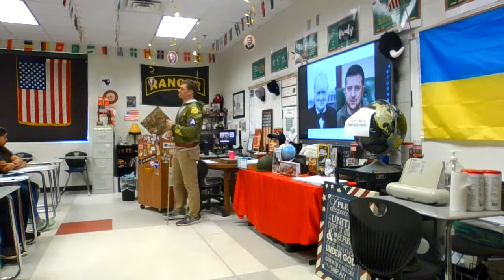WW2 - European Theatre - D-Day